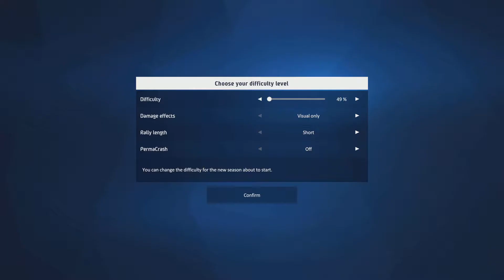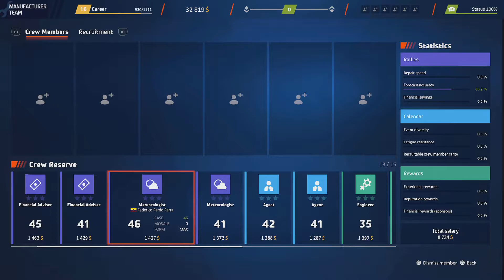WRC Generations – The FIA WRC Official Game Part 3